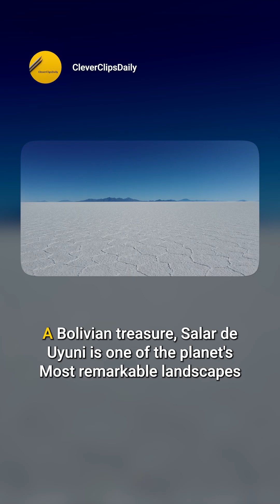Salar De Uyuni - CleverClipsDaily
Like and Sub for more quality content.

Today's CleverClipsDaily features the Salar de Uyuni, the world's largest salt flat located in Bolivia. Learn about this breathtaking natural wonder, its stunning mirror-like surface, and its significance for science and tourism—all in just 60 seconds!